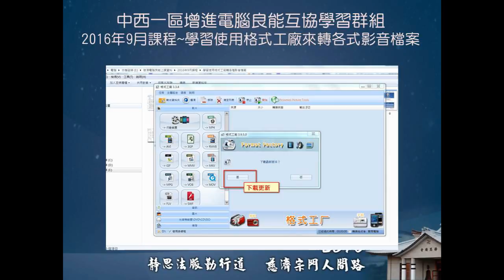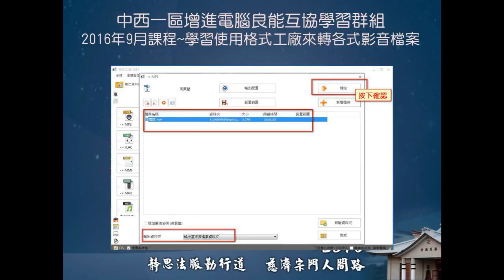中西一區增進電腦良能互協學習群組2016年9月課程學習使用格式工廠來轉各式影音檔案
人文記錄讓剎那化為永恆，記錄菩薩悲智的身影，闡揚人間真善美。慈濟清流將會源遠流長­­、繞遍全球。無限感恩！ 慈濟相關照片皆為非公開，故只能用"連結網址""方式­來做連結。音樂及照片版權皆為­慈濟基金會所有。 中西一區人文真善美 感恩您!!